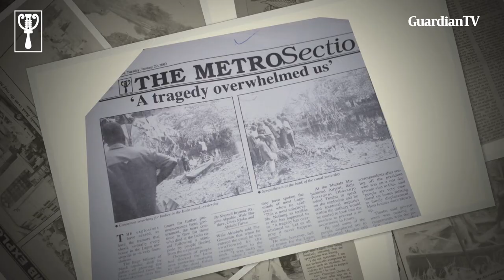Ikeja bomb blast: 20 years after | Official Teaser | GuardianTV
On 27 January 2002, Lagos, Nigeria's commercial capital, witnessed one of the biggest disasters that have ever hit the state and country. 20 years after, the memory is still fresh. A continued blast at the military cantonment in Ikeja left many dead.
The bulk of the victims did not die under the exploding shells. Most were hauled from canals into which they jumped or were driven - some still in their cars - by the huge crowds fleeing the shrapnel descending from the sky.